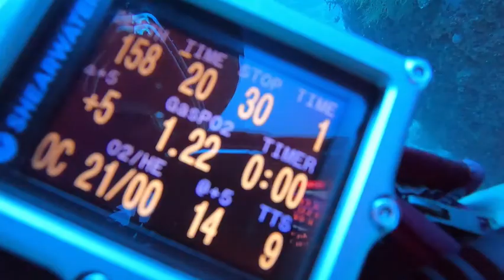Technical Dive in Okinawa Japan.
Tec Dive down 160 feet with the crew.  This is an amazing dive site for technical divers. It goes deeper than 200 feet pretty quick. We dive with DPV to reach our objective.  One diver is on the LibertyCCR, - close circuit rebreather - and the other scuba diver and I were on open circuit.